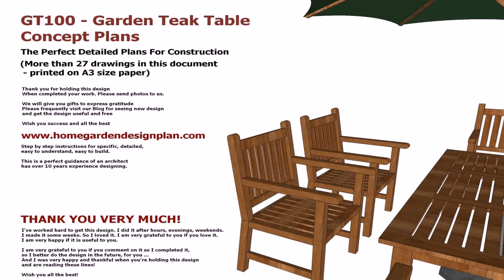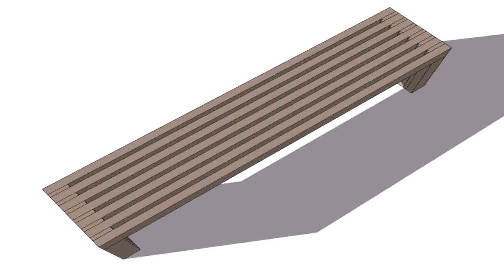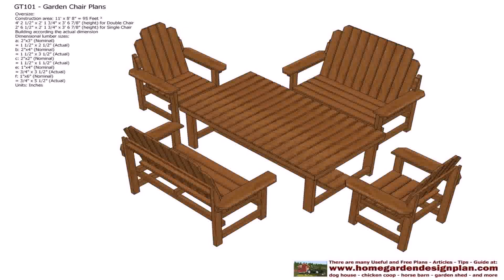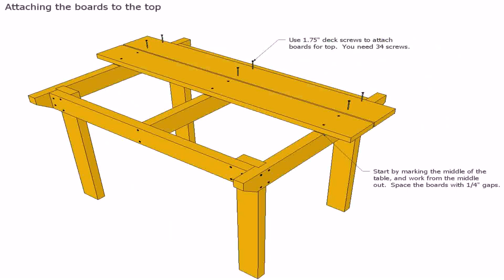Wooden Garden Furniture Plans Free (see description) (see description)